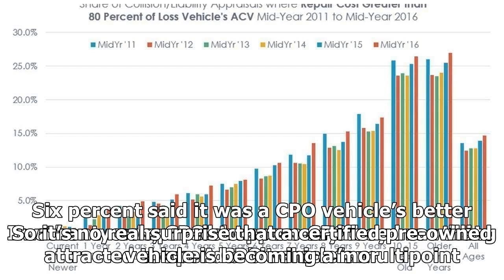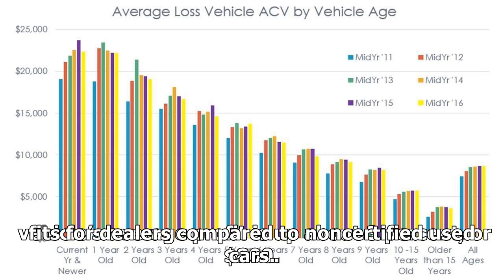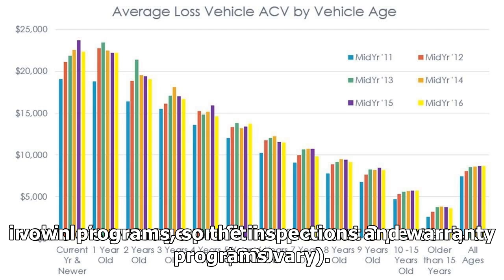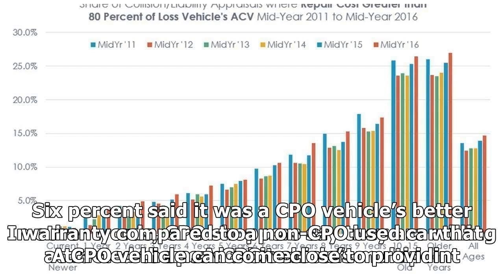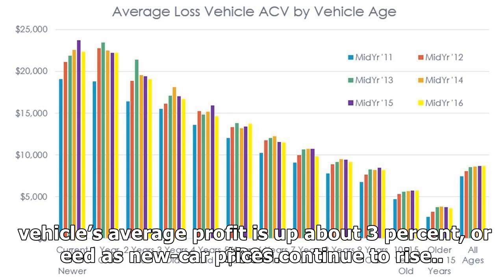CPO SALES CONTINUE INCREASING YEAR OVER YEAR